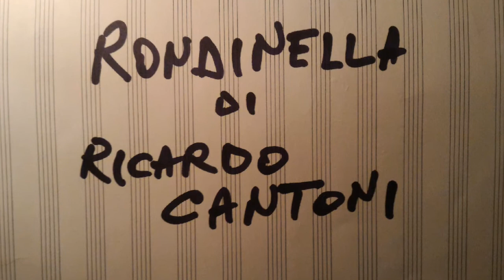RONDINELLA mazurca CONCERTO A FIATO CANTONI quartino TIENNO PATTACINI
Rondinella. mazurca
di Ricardo Cantoni
Concerto.a Fiato Cantoni
quartino Tienno Pattacini
dischi Odeon 1929